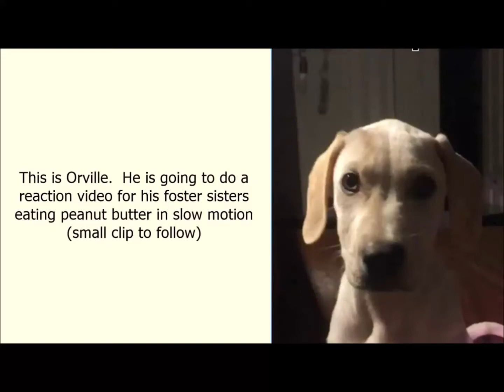Puppy reacting to ridiculous video of foster sisters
Orville, the puppy, doesn't quite know what to think of this video of his foster sisters eating peanut butter in slow motion